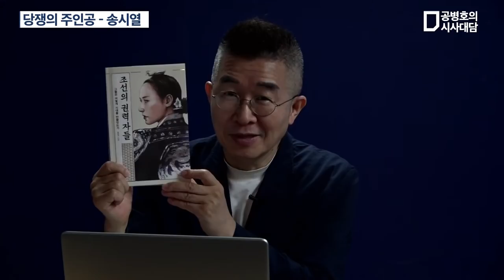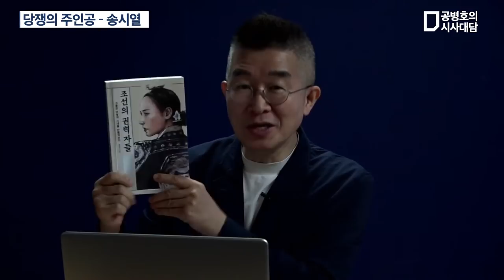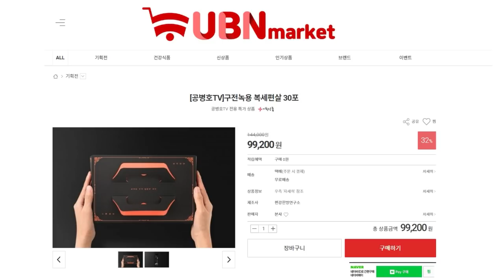당쟁의 주인공 / 송시열 / 조민기 작가 (3/5) [공병호TV]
Bitcoin : 3MTW849AkP2ftLeSK2teZHMmzLu7Z83s9U